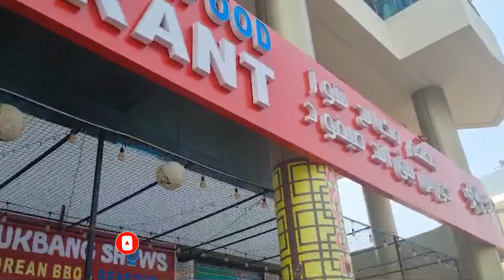BEST MUKBANG RESTO SA DUBAI, UAE |Mukbang Shows Korean Restaurant PART 2